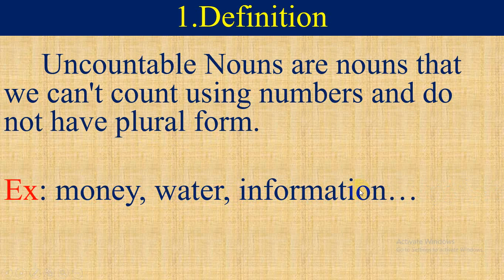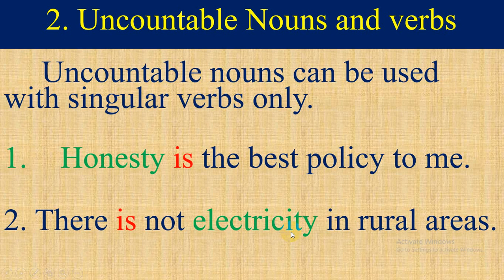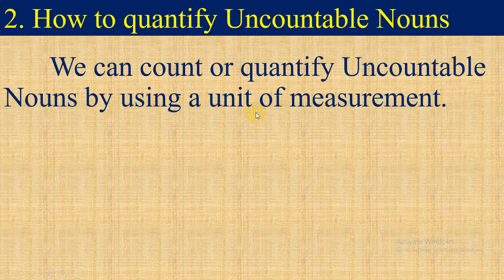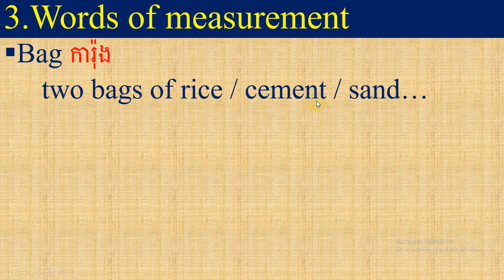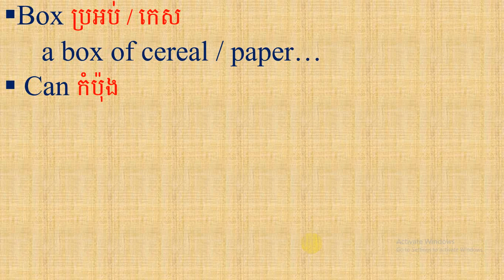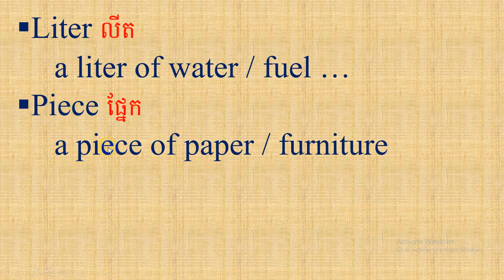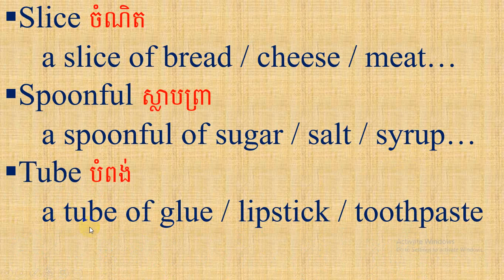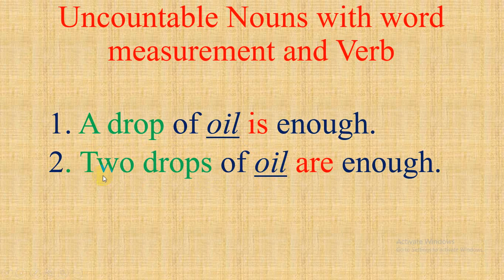Words Used to count or quantify Uncountable Nouns (Words of measurement).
Words Used to count or quantify Uncountable Nouns (Words of measurement).​ពាក្យប្រើសម្រាប់រាប់នាមរាប់មិនបាន។